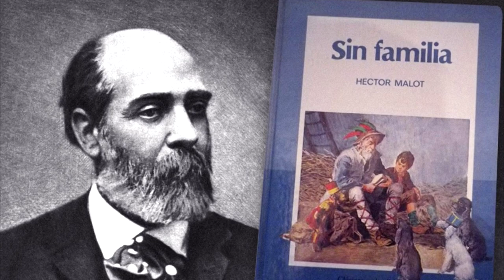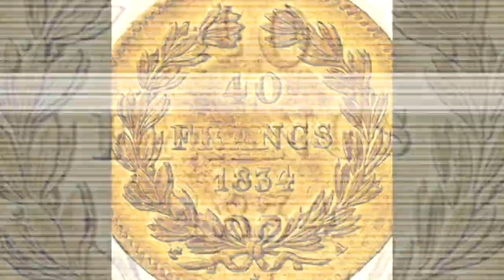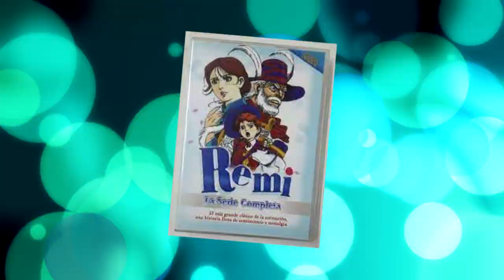REMI - LA HISTORIA DETRAS DE LA LÁGRIMA REMI